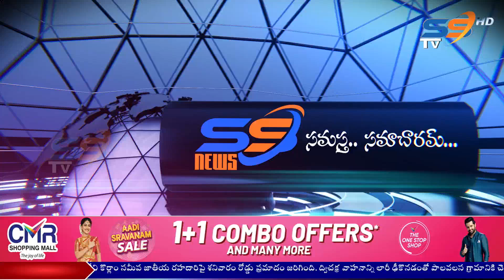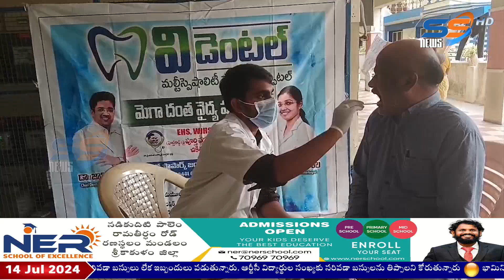14 07 2024 SS NEWS SRIKAKULAM NIGHT 8PM